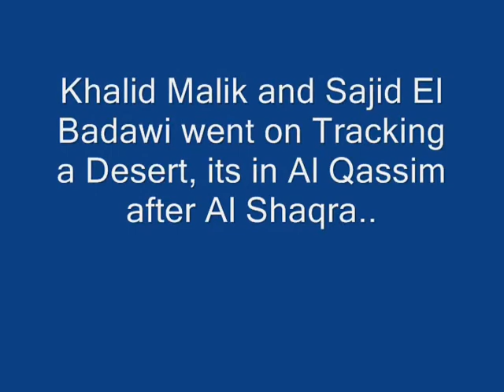Trackin Al Qassim Desert